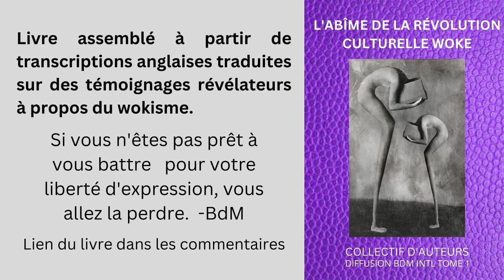L'abime de la révolution culturelle woke par collectif d'auteurs incluant Bernard de Montréal.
Lien de téléchargement du livre